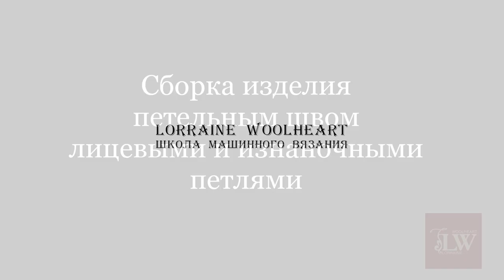Сборка изделия петельным швом. Лицевые и изнаночные петли.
Настоящее изящество любой вещи придает изящная и красивая сборка.
Вы со мной согласны? Надеюсь что да, ведь я всем сердцем ратую за то, чтобы она была безупречной и идеально!

В этом видео я представляю Вашему вниманию многим известную сборку петельным швом лицевыми петлями, а также для многих еще неизвестную сборку петельным швом Изнаночными петлями!